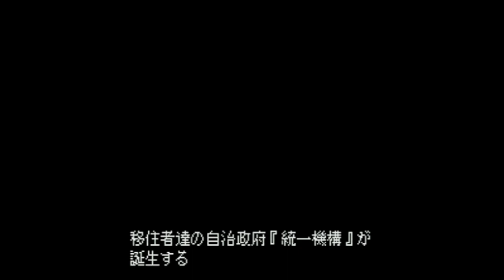Earth Light - Luna Strike - Super Nintendo Entertainment System - Intro & Title Screen